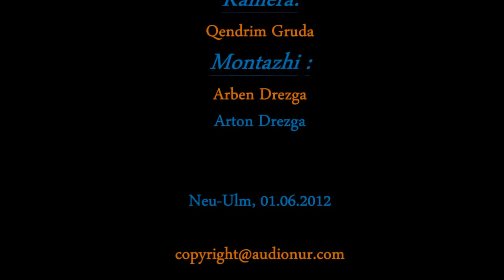17.) Akide el Uasitije - Hoxhë Kamber Xhemaili